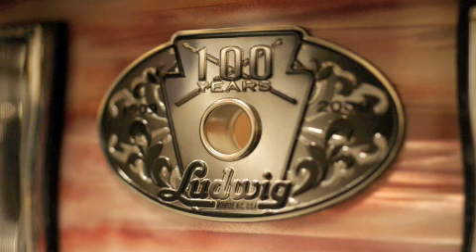Jazz Session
Mission Control Presents. SUB TERRAIN